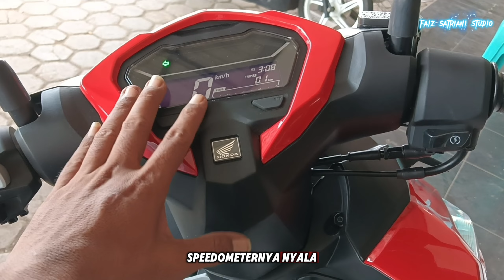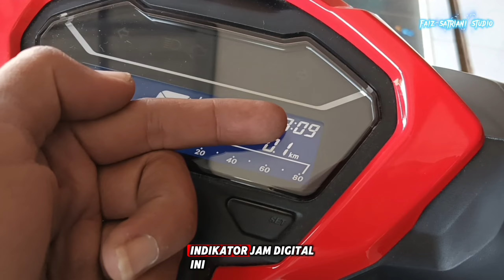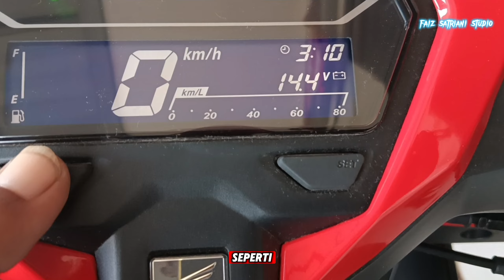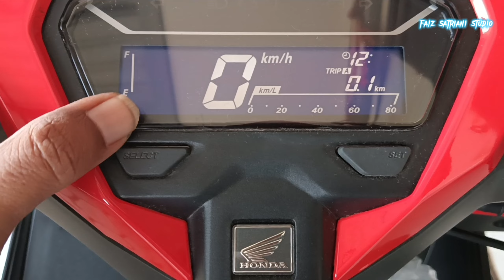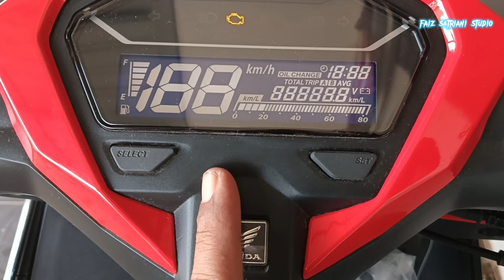TANPA INDEN 💥 VARIO 125 CBS 2024 MERAH HITAM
VARIO 125 CBS 2024

ADA DUA VARIAN WARNA VARIO 125 CBS

👉VARIO 125 CBS HITAM
👉VARIO 125 CBS MERAH HITAM

HARGA HONDA VARIO 125 CBS 2024 OTR JAWA TENGAH PERBULAN INI
DI BANDEROL DENGAN HARGA

RP.24.610.000

MELIPUTI AREA KABUPATEN TEGAL, KABUPATEN BREBES, KABUPATEN PEMALANG, KABUPATEN PEKALONGAN, KABUPATEN BATANG, KABUPATEN KENDAL, KABUPATEN SEMARANG DI LUAR AREA TERSEBUT TIDAK BISA UNTUK DI KIRIM DI KIRIM.

DEALER CENDANA WANGI GRINGSING
jalan Raya kutosari Gringsing depan KUA Gringsing batang Jawa Tengah Indonesia

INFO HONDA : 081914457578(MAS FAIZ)